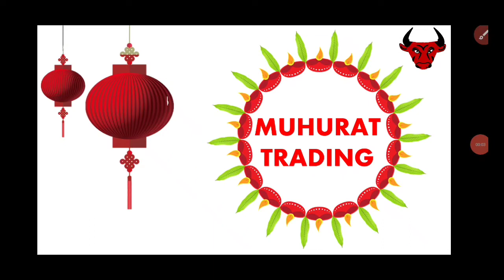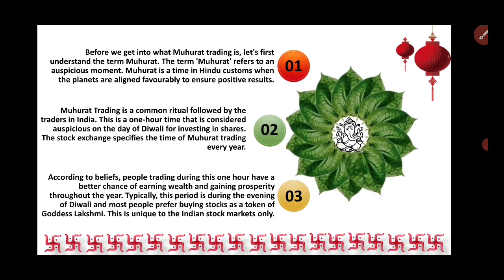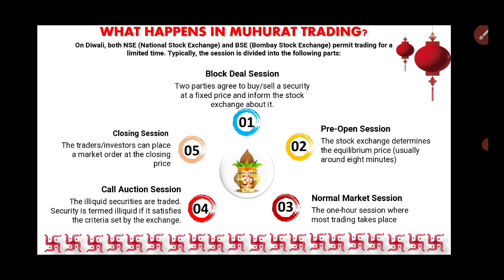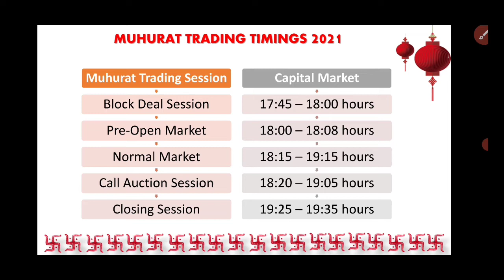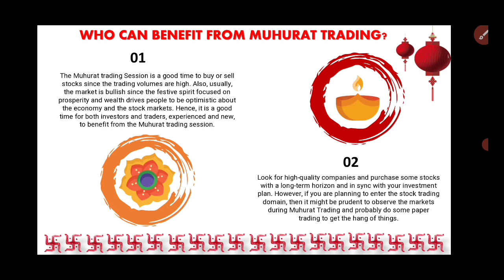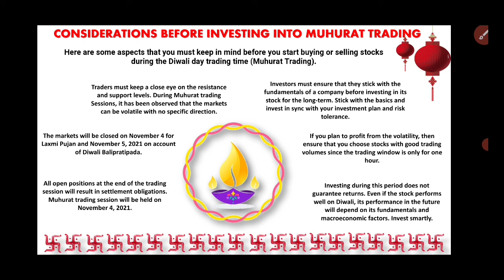What Is Muhurat Trading? | How To Apply For Muhurat Trading?| Muhurat Trading Timing Target Bullseye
1. Name
2. Phone no
4. Customer ID
Eicher Stock Analysis & NIFTY Crash Reason | Kya Hai Levels & Targe

1  best intraday trading youtube channel
2  best mutual funds investing youtube channel for beginners
3  best share market youtube channel for beginners
4  Best share of the day
5  best share today
6  best stock market youtube channel for beginners
8  best stocks to buy tomorrow
9  best youtube channel for wealth management for beginners
10  best youtube channel on long term investment
11  business news today
12  corona vaccine
13  covid vaccine
14  debt free penny stocks
15  dmat account in hindi
16  dmat account kaise khole
17  ema strategy
18  equity
19  equity market rise
20  equity market rising
21  Equity share falling
22  Equity share in india
23  equity share market
24  Equity share market in a range
25  equity share market outlook
26  Equity share market rally
27  Equity share market resistance and support level
28  equity share market tomorrow
29  Equity share of the day | stock of the day
30  FII Buying in equity share market
31  fii buying in equity share market
32  fomo
33  free intraday trading training
34  free option trading training
35  free stock market classes
36  how to earn money
37  how to invest in penny stocks for beginners
38  how to invest in stock market
39  how to make money in stock market
40  Impact on equity share market
41  India's no one youtube channel on personal finance
42  intraday trading strategies
43  intraday trading tips
44  ipo kaise kharide
45  ipo kya hai
46  ipo news
47  latest ipo news
48  latest share market news
49  latest share market tips
50  latest share market tips in hindi
51  latest share recommendations
52  latest stock market news
53  latest stock picks
54  long term investment in stock market
55  market rise after expiry
56  market tomorrow
57  market tomorrow analysis
58  moneycontrol news
59  multibagger penny stocks
60  multibagger stocks
61  nifty option chain analysis
62  nifty prediction of tomorrow
63  nifty rising
64  nifty tomorrow prediction
65  nifty view
66  nifty view tomorrow
67  nifty weekly view
68  option trading strategies
69  penny stocks
70  penny stocks list
71  penny stocks with strong fundamentals
72  reliance latest news
73  Returns in equity share
74  sebi circular
75  sebi guidelines
76  sebi notice
77  share
78  Share market
79  share market basics for beginners
80  share market crash
81  share market increase
82  share market me paise kaise lagaye
83  share market portfolio
84  share market rise
85  share market rise
86  share market rise
87  share market tomorrow
88  share market trend
89  share tips
90  share trading for beginners
92  stock market basics
93  stock market classes
94  stock market classes
95  stock market in hindi
96  stock market india
97  stock market learning videos
98  stock market news
99  stock market news today
100  stock market today
101  stock trading
102  stocks to buy for short term
104  Swing trading
105  swing trading strategies
106  swing trading strategies
107  top stocks 2021
109  top youtube channel on the stock market
110  upcoming IPO
111  where to open Demat account
112  why the market crashed today
113  Business news
114  Equity share market
115 Target Bullseye
116 TargetBullseye